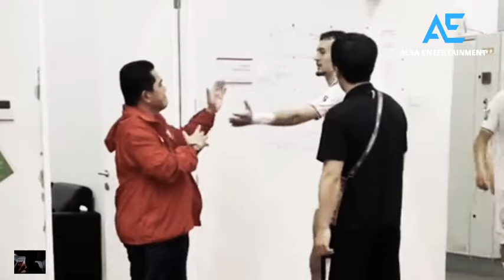Antisipasi Shin Tae-Yong Pergi, Erick Thohir Lobi Walter Mazzari Latih Timnas Indonesia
Antisipasi Shin Tae-Yong Pergi, Erick Thohir Lobi Walter Mazzari Latih Timnas Indonesia Di Kualifikasi Piala Dunia 2026